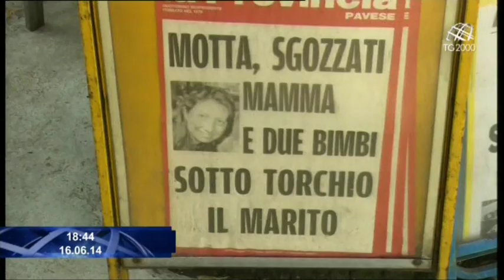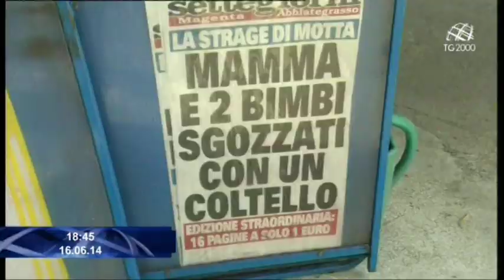Motta Visconti: madre e due bambini uccisi. Il marito ha confessato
HA TROVATO SOLUZIONE ANCHE UN ALTRO TERRIBILE DELITTO COMPIUTO SABATO SCORSO NEL PAVESE. UNA STRAGE FAMILIARE, DUE BAMBINI MASSACRATI CON LA LORO MAMMA. E' STATO IL MARITO. HA CONFESSATO. L'INTERVISTA AL PRETE DELL'ORATORIO CHE FREQUENTAVA LA MOGLIE DELL'ASSASSINO. SENTIAMO LUCIANO PISCAGLIA.